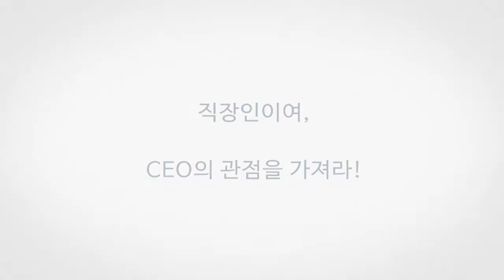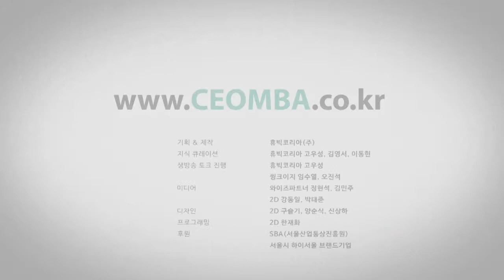능력과 가치관, 인재채용 기준 - 인재 채용 / 핸드스튜디오 안준희 대표 & "지겹지 않니, 청춘노릇" 저자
한국의 구글, 핸드스튜디오 안준희 대표
세상을 바꾸는 가장 커다란 힘, 청춘다움을 말하다!
"지겹지 않니, 청춘노릇" 안준희 저자 겸 핸드스튜디오 CEO를 모시고, 3년만에 전세계 스마트TV앱 시장의 강소기업으로 키운 능력있는 CEO와 ‘없을 때 나누어야 진짜다’라고 믿고, 직원 복지와 기부에 목숨 거는 대책 없는 CEO의 진짜 본질은 무엇인지를 알아봅니다.

➤ 주요내용
- 실력만 본다!
- 가치관의 일치 여부 - 동료애가 있는가 / 돈보다 꿈의 실현으로 생각하는가.
- 핵심질문 "당신의 최종 꿈은 무엇입니까?"

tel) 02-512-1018